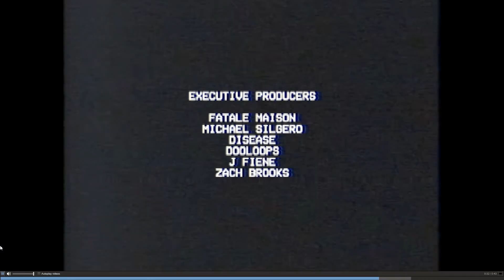Ultimate Gaming Realm - A Christmas Special 2021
An unscripted Christmas Special for 2021, digging into the bad for random cheap Steam indie games! Watch the video yourself and see!

Originally posted on December 22, 2021
Ultimate Gaming Realm created by: Jason Dixon

Starring: Jason Dixon